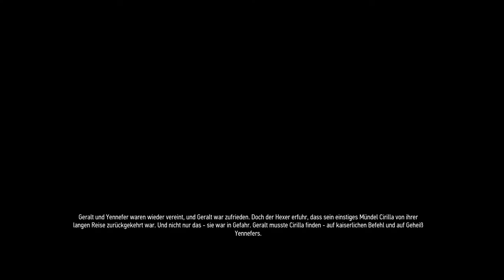WITCHER 3 [008] - Wie ihr wünscht, eure Durchlaucht | Let's Play The Witcher 3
The Witcher 3: Wilde Jagd ist ein Rollenspiel der nächsten Generation mit packender Story und offener Welt, in einem grafisch atemberaubenden Fantasy–Universum voller folgenreicher Entscheidungen und einschneidender Konsequenzen. In The Witcher schlüpft der Spieler in die Rolle des Geralt von Riva, dessen Aufgabe es ist, in einer riesigen offenen Welt voller Handelsstädte, Wikinger–Pirateninseln, gefährlicher Gebirgspässe und vergessener Kavernen das Kind aus einer Prophezeiung zu finden.

Kommentiertes Gameplay des Rollenspiel Gigantens The Witcher 3 - Wild Hunt

Intro-Musik wurde produziert und zur Verfügung gestellt von FTD Records

Über mich:
Ich bin ein kleiner Lets Player aus dem Norden, genauer gesagt aus Bremen. Ich mach das hier nur als kleines Hobby neben meiner Arbeit und habe doch viel Spaß daran diese kleinen Videos für euch und mit euch zu gestalten und zu produzieren. Begleitet mich auf meine weitere Reise, ich würde mich freuen

Dann schaltet wieder ein wenn es heißt "Let's Play Wildlands" hier auf meinem Kanal.

Dann abboniert mich und seid immer auf dem neusten Stand der Dinge

Mein System

525GB Crucial MX300 2.5" (6.4cm) SATA 6Gb/s 3D-NAND TLC Toggle (CT525MX300SSD1)
Intel Core i7 6800K 6x 3.40GHz So.2011-3 WOF
8GB Gainward GeForce GTX 1070 Phoenix Golden Sample-Goes Like Hell Aktiv PCIe 3.0 x16 1xDVI / 1xHDMI 2.0 / 3xDisplayPort (Retail)
Asus X99-E Intel X99 So.2011-3 Quad Channel DDR4 ATX Retail
Thermalright HR-02 Macho Rev. B Tower Kühler
Nanoxia Deep Silence 3 gedämmt Midi Tower ohne Netzteil schwarz
140x140x25mm Nanoxia Deep Silence NDS 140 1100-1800 U/min 12-20 dB(A) schwarz/grün
120x120x25mm Nanoxia Deep Silence NDS 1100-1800 U/min 13-20 dB(A) schwarz/grün
750 Watt Corsair RMx Series RM750x Modular 80+ Gold
Microsoft Windows 10 Home 64 Bit Deutsch Betriebssystem DSP/SB PC (DVD)
Logitech G502 Proteus Spectrum USB schwarz (kabelgebunden)
Logitech G910 Orion Spectrum Romer-G USB Deutsch schwarz (kabelgebunden)
7.50m Good Connections Cat. 6 Patchkabel S/FTP PiMF RJ45 Stecker auf RJ45 Stecker Weiß
4000GB WD Red WD40EFRX Intellipower 64MB 3.5" (8.9cm) SATA 6Gb/s
32GB (2x 16384MB) G.Skill RipJaws V rot DDR4-2400 DIMM CL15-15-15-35 Dual Kit
32GB (2x 16384MB) G.Skill RipJaws V rot DDR4-2400 DIMM CL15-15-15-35 Dual Kit

Aktueller Sendeplan (Stand ab 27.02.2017)
TTT (täglich) - 15.00 Uhr
For Honor Story - Mo, Mi, Fr - 18.00 Uhr
The Witcher 3 - Di, Do, Sa - 18.00 Uhr